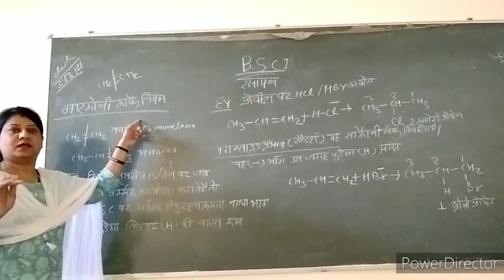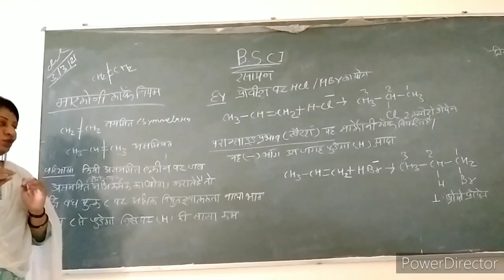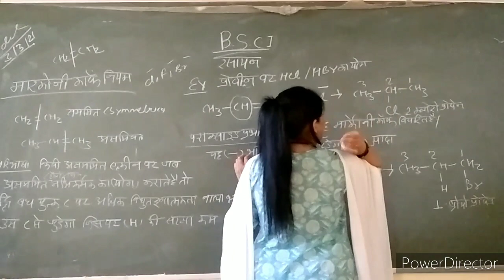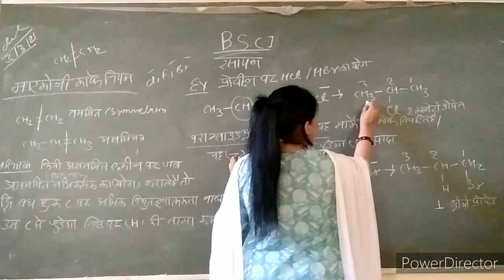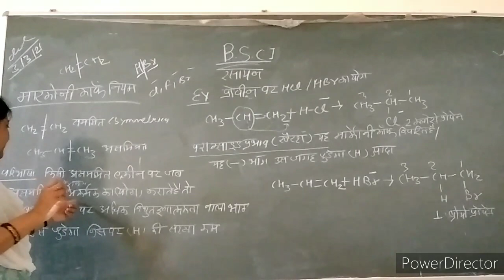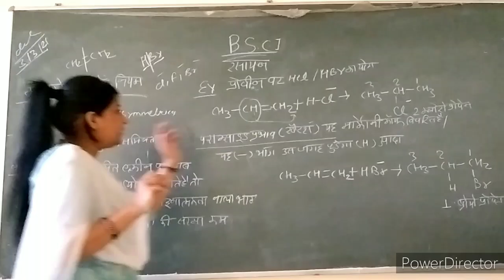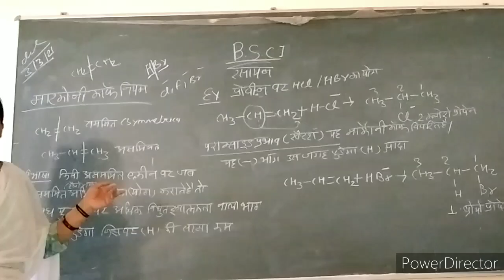Marconikaf law BSc 1st year